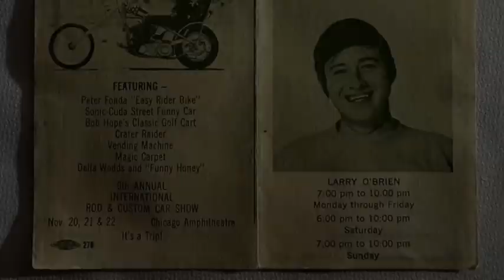WCFL music survey from November 9, 1970. (Chicago 1000 AM)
Today's record survey goes back to November 9, 1970 at WCFL Radio in Chicago. This is WCFL's "Big Ten Countdown" from that week. Number 1 is "I Think I Love You" from The Partridge Family. This week's featured DJ is Larry O'Brien. The reverse side advertiser is 9th Annual International Rod & Custom Car Show at the Chicago Amphitheater.